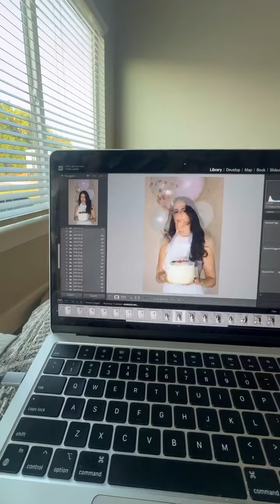cumpliendo años ya casi